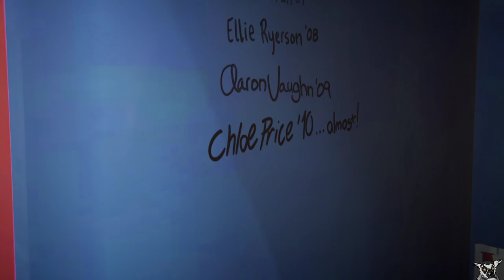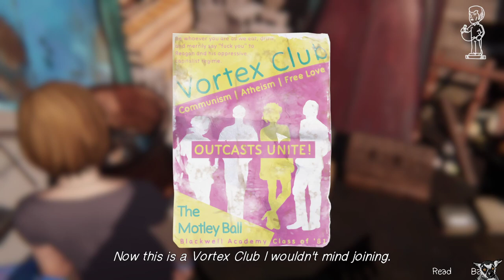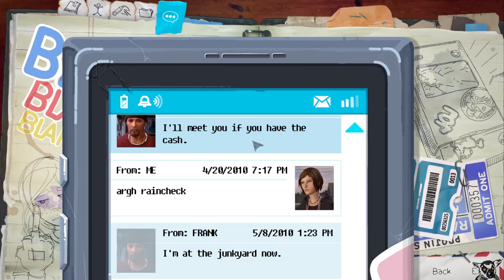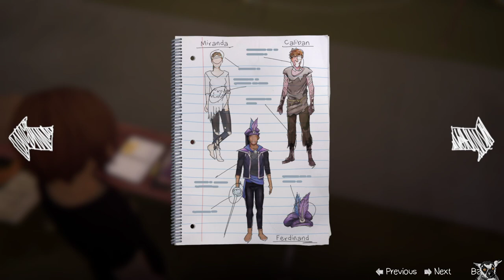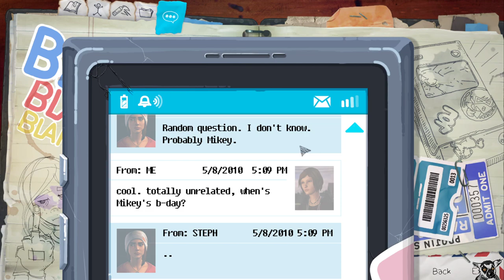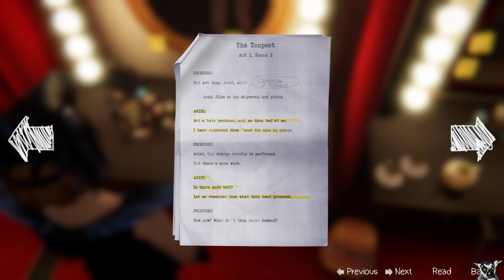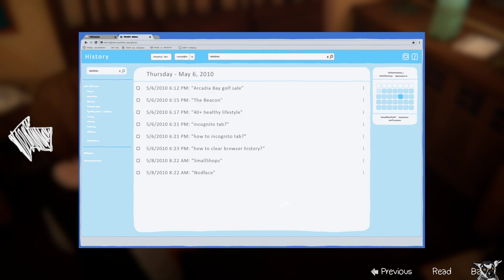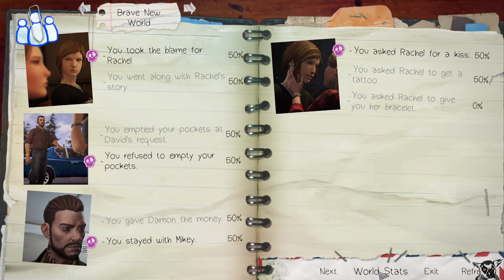Let's PLay... Life is Strange: Before the Storm - Episode 2 - And it burned burned burned...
Episode 2 of Life is Strange: Before the Storm. Things are really heating up now. heh heh...